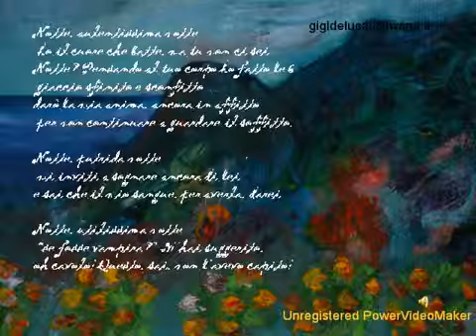2 13 Notte ( da Opera Omnia 2 )